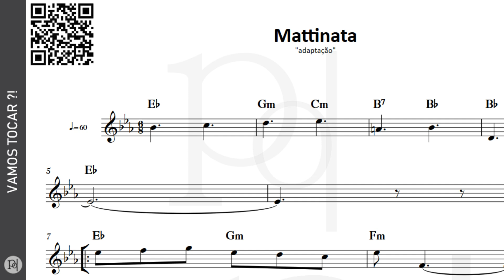Mattinata ♪ Bella Donna | Partitura